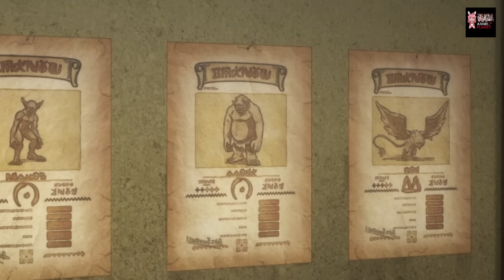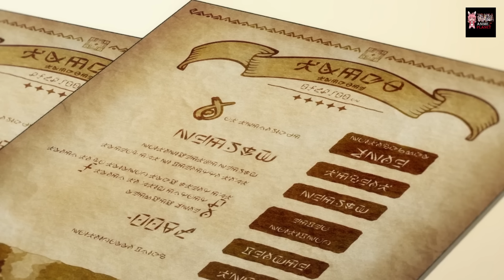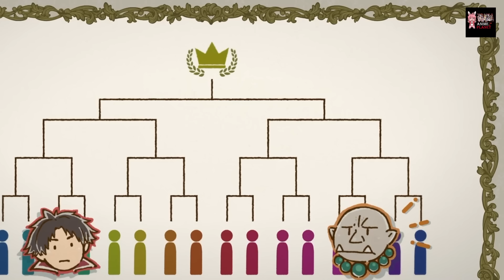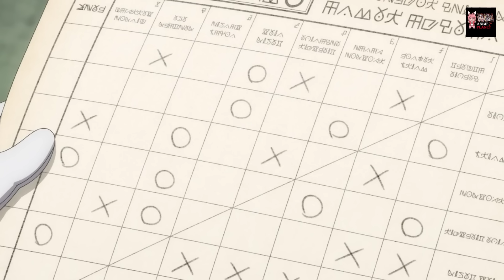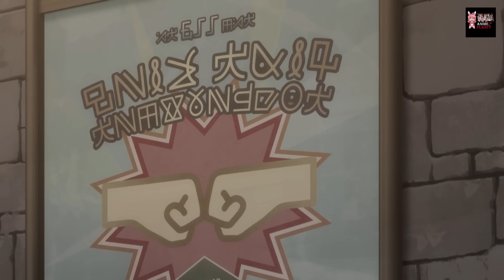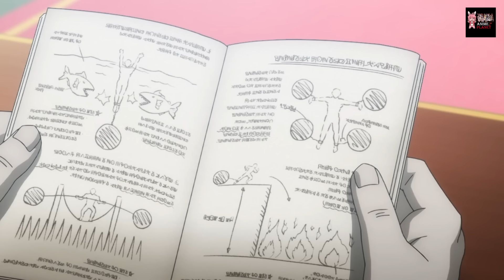Il était un employé de rang F jusqu'à ce qu'il s'entraîne à mort pour devenir un héros de rang S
00:00 Episode 1
11:00 Episode 2
21:29 Episode 3
31:24 Episode 4
41:13 Episode 5
49:58 Episode 6
58:15 Episode 7
01:06:43 Episode 8
01:15:45 Episode 9
01:24:53 Episode 10
01:34:11 Episode 11
01:42:11 Episode 12

Résumé de l'anime the ossan newbie adventurer

Normalement, c'est à l'adolescence que l'on choisit de devenir aventurier. Rick Gladiator a quant à lui attendu d’avoir 30 ans pour quitter son emploi de commis de guilde afin de devenir aventurier. Il débute en tant que novice de rang F avec la force de combat d'un rang S. Après deux ans d'entraînement intensif avec le groupe le plus fort du continent, Orichalcum Fist, Rick se sent prêt à vaincre tous ceux qui le sous-estiment !